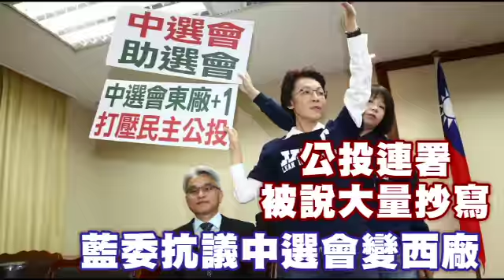公投連署被說6成抄寫 藍委霸占主席台抗議中選會變西廠 | 台灣蘋果日報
中選會主委陳英鈐今早到立法院內政委員會進行業務報告並備詢，國民黨立委們一早就舉牌抗議中選會不中立，痛批中選會先是改查對規則，接著對外放話，說國民黨有大量偽造，還配合高雄、台中、台南等地方政府，操作偽造連署。